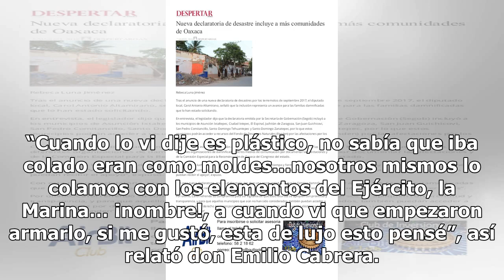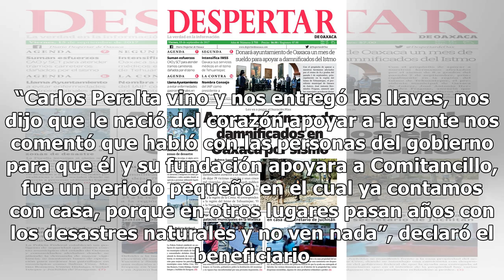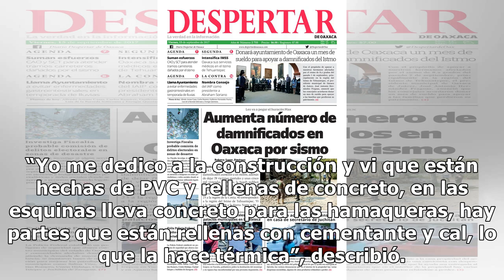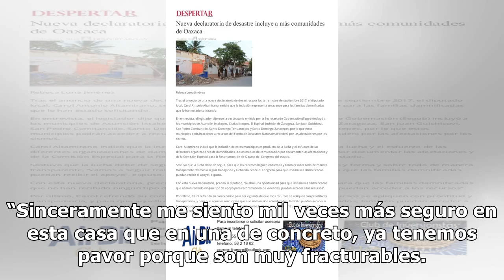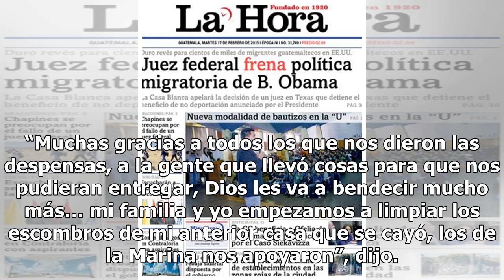Familias de San Pedro Comitancillo, tienen casas antisísmicas - El Diario de Yucatán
SAN PEDRO COMITANCILLO, Oaxaca (Notimex).- “Somos afortunados, esto se veía devastado, la verdad es que volvimos a nacer”, afirmó Emilio Antonio Cabrera, cuya casa colapsó luego del sismo del 7 de septiembre y su posterior réplica el 23 de septiembre del 2017. En un comunicado, el gobireno estatal i...